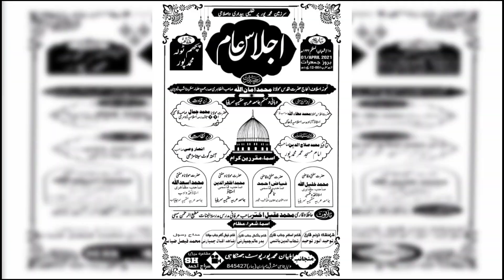या खुदा या खुदा / Tauheed Anwar Tauheed / Heart Touching Voice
Nazim E Jalsa :- Naqib.e.Saidai Sitamarhi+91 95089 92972

Zere Sadarat:- Maulana Amanullah Sahab
Convinor E Jalsa:- Mufti Azharuddin Qasmi

All Shayer Name:
1) Qari Badre Alam Champrani
2) Tauhid Anwar Tauhid
3) Qari Shahabuddin Sahab
4) Shahid Iqbal Champarni